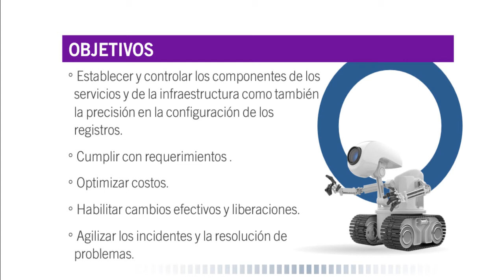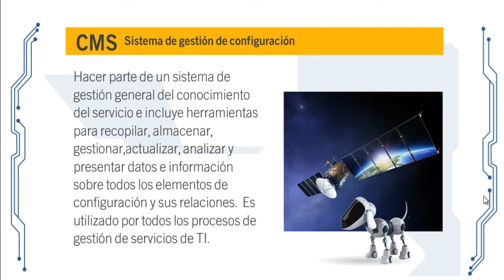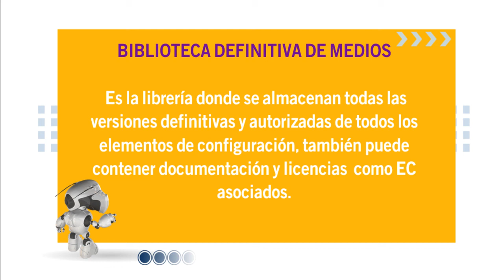Transición del servicio (parte 3)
Vídeo ilustrativo sobre el proceso de gestión de configuración y activos
del servicio (tercera parte transición del servicio).
Fuentes:
Extractos sacados del libro Gestión de Servicios de Tecnología d ela Información - Fundamentos de ITIL
Érika Zuluaga
La presentación la pueden encontrar en este siguiente enlace: